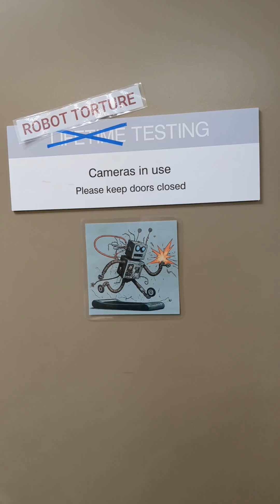Robot Torture Testing - Please Make It Stop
Just a typical day (and night) in the "torture chamber". As makers of precision motion control and robotic equipment, we ensure quality through continuous testing under extreme conditions. Data from these accelerated lifetime tests helps ensure reliable operation under normal conditions, and helps us improve our product designs. for more information about our products.